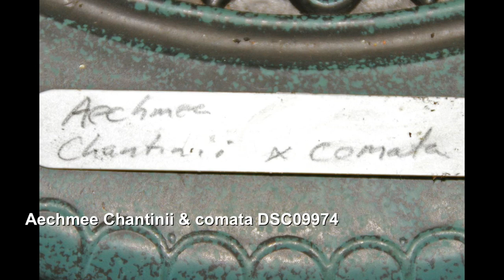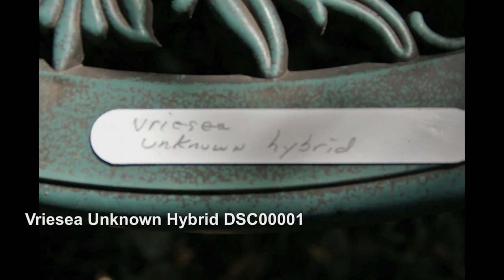Bromeliads Galore 1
Linda Dawley